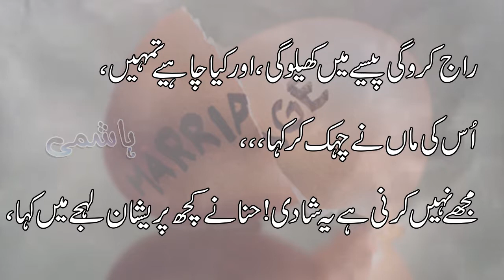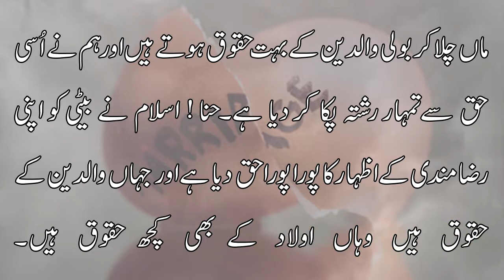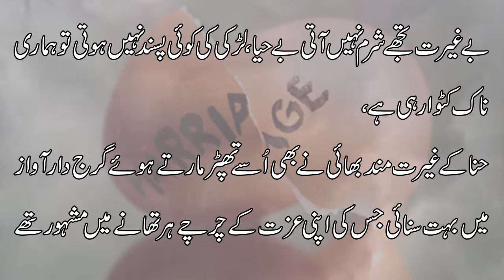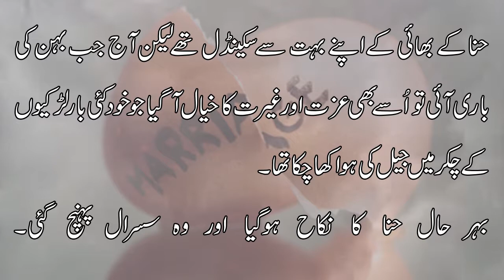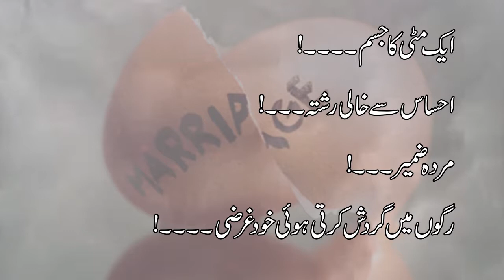Zabardasti Ki Shaadi || Ek Sachi Kahani || Urdu Story || Moral Stoty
This channel is for your entertainment purpose Friend's
By posting videos like Romantic Love Stories😍, sad😖, funny😂 etc and more WhatsApp status,
 so that we can upload more videos and entertain you.
So,
||👍Like || 💬Comments || 👉Share ||

- Comment your favourite Stories🎶 name
And I'll make WhatsApp status video for you

•Tell Your Favourite Stories (in Comment) on which I will make a status video
•30 Second Sad Love & Romantic WhatsApp Status Stories Videos.

►If you like our video, please click the like button.
►If you have any questions, comment please.
►Share the people who need it.

اگر آپ کو ہماری ویڈیو پسند آئی ہے تو لائیک پر کلک کریں۔◄
اگر آپ کا کوئ سوال ہے تو کومنٹ کریں۔۔۔۔۔۔۔۔۔۔۔۔۔۔۔۔۔۔۔۔۔۔۔۔۔۔۔۔۔۔۔◄
ہماری ویڈیوز کی جن کو ضرورت ہے ان شئیر کریں۔۔۔۔۔۔۔۔۔۔۔۔◄
ہمارے چینل کو سبسکرائب کرنا نہ بھولیں تا نئی ویڈیوزکا۔۔۔۔ ◄
 کا نوٹییفکیشن آپ کو ملتا رہے۔

Moral Story
Zabardasti Ki Shadi
Adbi Duniya
Aik Sabaq Aik Kahani
Behtareen Hikayat
One Lesson One Story
Enjoy Whatsapp Status
 Love,💕
and Motivation 😎
with Yaadey.
Informative Videos
urdu story
urdu story love
urdu story reading
new urdu story
urdu story writing
romantic story
motivation story
sabaq amoz story
urdu stories
urdu kahaniya
urdu love story
urdu status
kamiyabi ke raz
kamiyabi kese mile
kamiyab log

احباب! السّلام و علیکم۔
ادبی چینل کا زوق رکھنے والوں کی لیے اس چینل میں اس کہانیوں کا ایک الگ سے گروپ تشکیل دیا گیا ہے۔
ھم تمام اہلِ علم وادب کو اس میں خوش آمدید کہتے ھیں۔ خاص طور پر نئے آنے والوں کا پر تپاک استقبال کیا جاتا ہے۔

 اردو شاعری ، اردو ادب ،ﺻﻮﻓﯿﺎﻧﮧ کلام ، اصلاحی ﺣﮑﺎﯾﺎﺕ ، اور ہلکے پھلکے مزاحیہ پوسٹ کی جائیں گیں۔
Achi Batain
Nasihat Amoz Batain
i made a big mistake
Musalman Kay Sath Khair Khuwahi Karna
Aik Waqiya Aik Sabaq
Aik
Aik Haqeeqat
❤Dil ka mausam
💖 Khubsurat aur dilchasp maloomat par mabni
Achi Sohbat Ikhtiyar Kijiye
Hujre Shah Muqeem Te
Meri Kahani
Meri Zabani